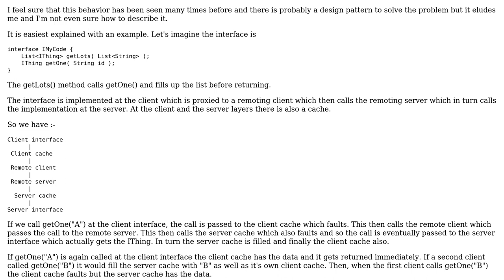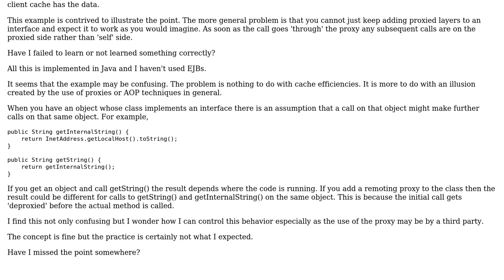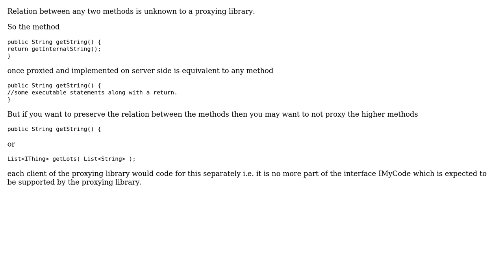Software Engineering: Proxied calls not working as expected (2 Solutions!!)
Software Engineering: Proxied calls not working as expected

With thanks & praise to God, and with thanks to the many people who have made this project possible! | Content (except music & images) licensed under CC BY-SA | Music | Images & others | With thanks to user sandeepkunkunuru user Martijn Verburg user gnat user AndyH and the Stack Exchange Network Trademarks are property of their respective owners. You are responsible for your own actions.